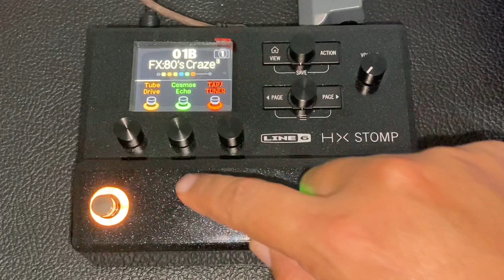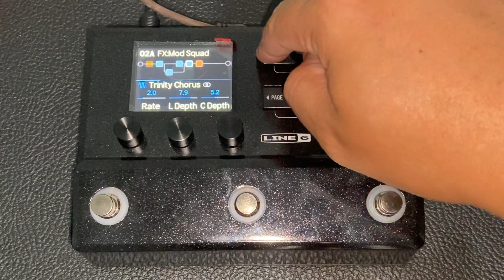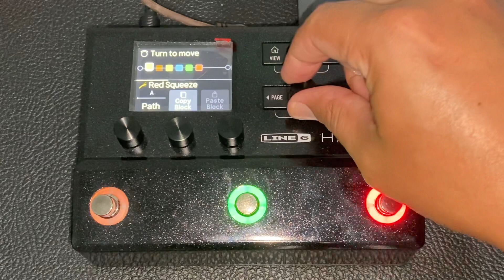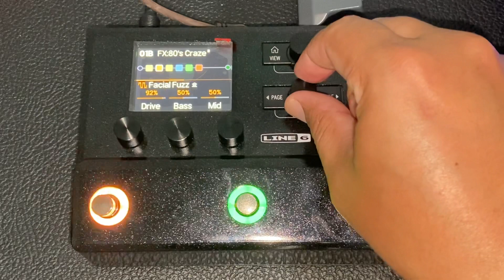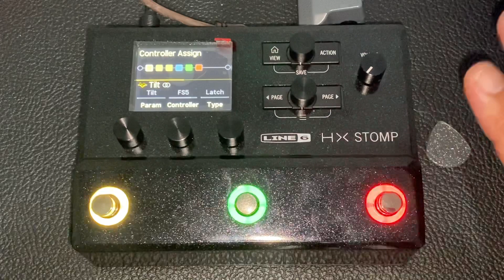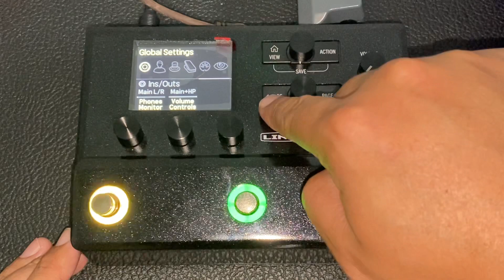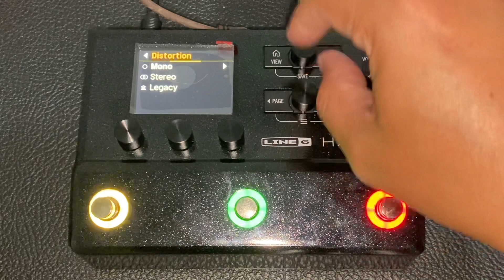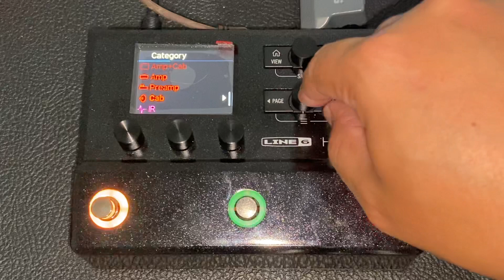Line 6 HX Stomp